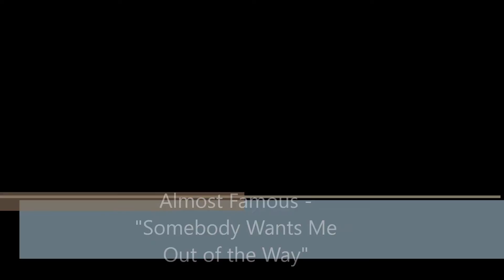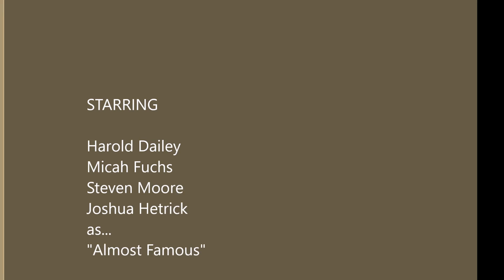Somebody Wants Me Out of the Way 1 21 17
Almost Famous at the Grange Hall Barnesville Ohio